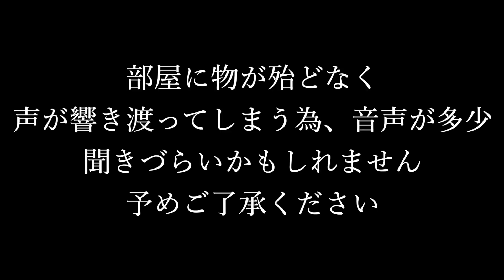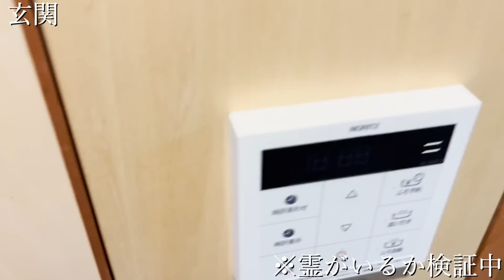今はやともが住んでいる家に霊はいるのか検証＆霊や邪気が溜まらない家の特徴をご紹介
《初冠番組〜視えすぎTV〜》

☆視えすぎTV: ニコニコ版番組TOPページ

《SNS》

《書籍》